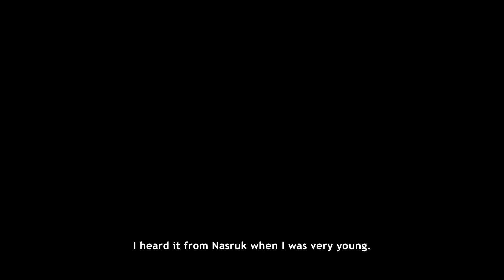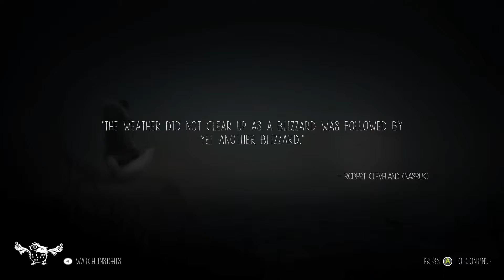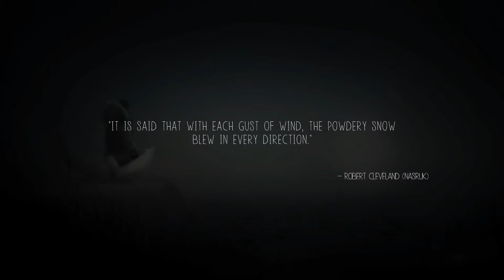Dave plays Never alone (2014)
Hey hey folks, and welcome to the latest installment of Dave's Impressions. This time around, Never Alone. In this 30 minute playthrough, I learn about the Iñupiaq people through this game about one of their stories, and a host of small documentaries that unlock. There are loon spirits, and a fox!